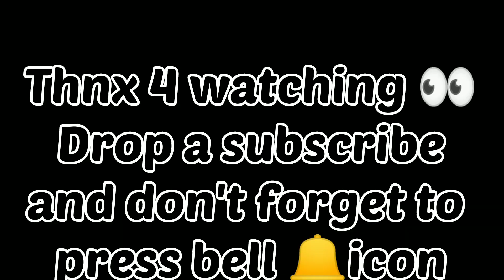A day in a Calisthenics beginner's athletes life 😇 | 💪Street Workout 💪 | Mumbai calisthenics bois 💛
A day in a Calisthenics beginner's athletes life 😇
🤭Comment ur reactions 😂n ur suggestions to improve my content🤭🤥 😍 😄🤭 💬
💝Need ur support the only thing which I need from u❤❣️💘💝
😍😌🤭🤤If u r Dropping a follow I will upload more 🤭😍
VC: me
Edit: me